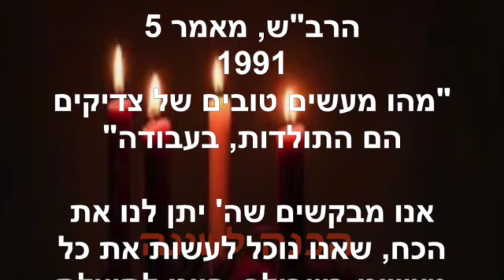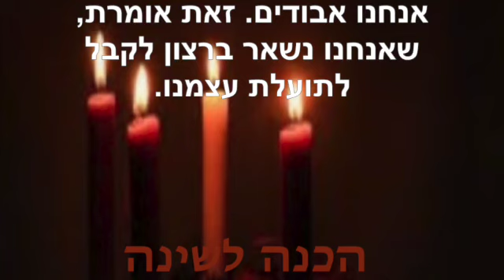הכנה לשינה ~ דצמבר 12 2023